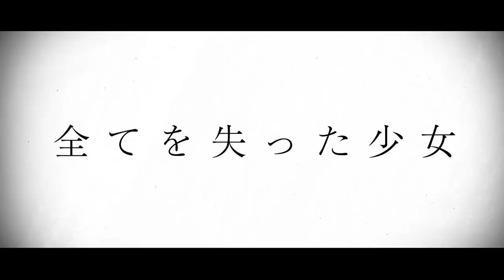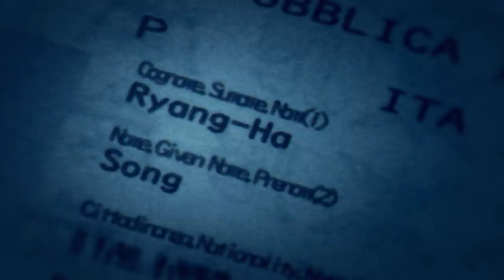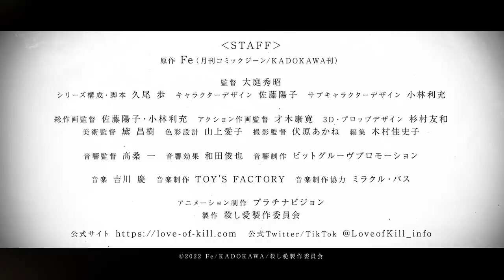TVアニメ『殺し愛』PV第2弾｜2022年1月12日より放送開始‼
◤殺し屋たちが織りなす歪なサスペンス◢
TVアニメ『殺し愛』2022年1月12日（水）より放送——！

【CAST】
シャトー・ダンクワース
ソン・リャンハ
エウリペデス・リッツラン
ジム
ホー
ジノン
ニッカ
ミファ
ドニー

【INTRODUCTION】
とある「仕事場」で対峙する2人の殺し屋。
クールな賞金稼ぎの女・シャトーと謎多き最強の男・リャンハ。

シャトーはこの交戦をきっかけにリャンハと敵対――するはずが、なぜか彼に気に入られ、つきまとわれることに。
彼女はなし崩し的にリャンハと協力関係を結んでしまうが、彼を狙う組織との抗争に巻き込まれていく。
さらにその戦いは、彼女の過去とも関係しているのだった。

リャンハはなぜシャトーに接近するのか。シャトーに秘められた過去とは。
相性最悪の2人が織りなす、「殺し屋×殺し屋」の歪なサスペンス。
奇妙な運命の歯車がいま動き出す。

LOVE of KILL / koroshiai
Two assassins face off at a certain "workplace."
The cool bounty hunter Chateau and the mysterious and powerful Ryang-Ha.
Chateau and Ryang-Ha become enemies after this fight—at least, they should have, but for some reason Ryang-Ha takes a liking to Chateau and begins following her around.
Little by little, Chateau develops a cooperative partnership with Ryang-Ha, which gets her caught up in the struggle against the organizations hunting him down. Furthermore, that battle is related to her past as well.
Why did Ryang-Ha approach Chateau? What is Chateau's secret past?
Two mismatched assassins weave together a twisted "Assassin X Assassin" thriller.
The strange gears of fate begin to move.

Chateau Dankworth / Saori Onishi
Ryang-Ha Song / Hiro Shimono
Euripedes Ritzland / Kenyu Horiuchi
Jim / Kohei Amasaki
Hou / Tomoaki Maeno
Jinon / Ayumu Murase
Nikka / Masakazu Morita
Mifa / Yoko Hikasa
Donny / Hochu Otsuka

【STAFF】
原作　Fe（月刊コミックジーン/KADOKAWA刊）
監督　大庭秀昭
シリーズ構成・脚本　久尾 歩
キャラクターデザイン　佐藤陽子
サブキャラクターデザイン 小林利充
総作画監督 佐藤陽子・小林利充
アクション作画監督　才木康寛
3D・プロップデザイン　杉村友和
美術監督　黛 昌樹
音響効果　和田俊也
音楽　吉川 慶
音楽制作　TOY'S FACTORY
音楽制作協力　ミラクル・バス
アニメーション制作　プラチナビジョン
製作　殺し愛製作委員会